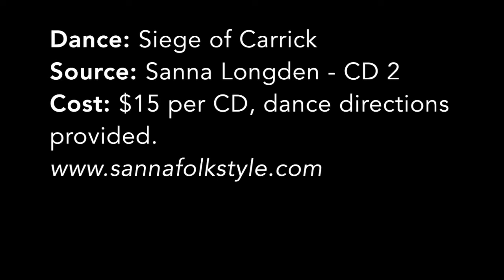14. Siege of Carrick, from "More Folk Dance Music for Kids and Teachers," CD 2, by Sanna Longden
For PSKOR Workshop - April 10, 2021
Students of Watson Elementary, Hastings, Nebraska
Gr. 5